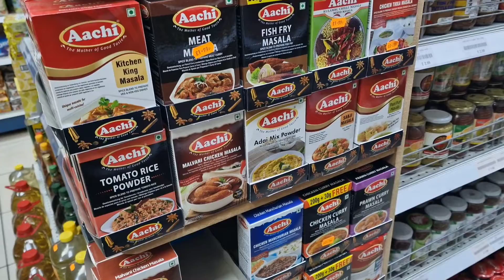இது LONDON ஆ இல்ல தமிழ்நாடா?